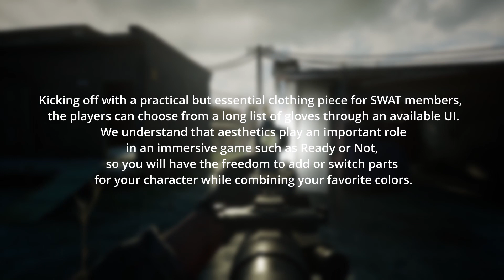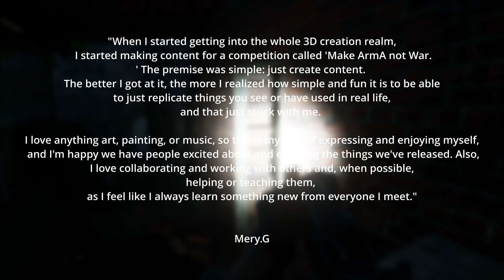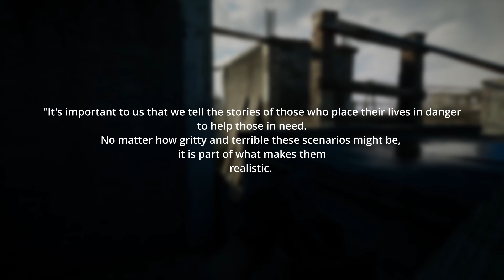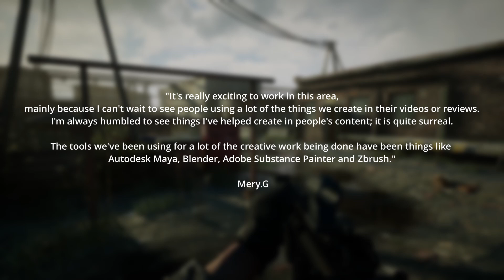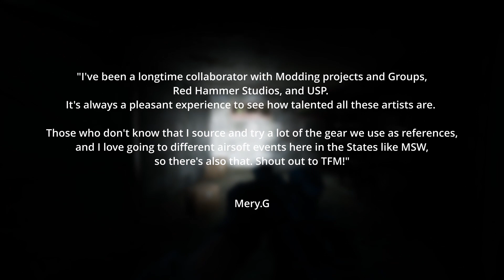NEW CUSTOMIZATION COMING! - Ready Or Not